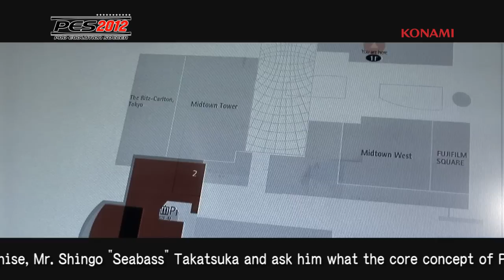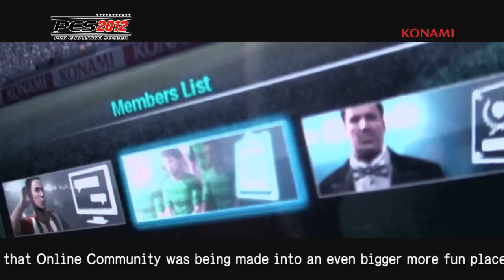New PES 2012 official HD video game interview - PS3 X360 PS2 PSP Wii PC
- PES 2012 continues KONAMI's determination to work with fans of both the PES series and football in general, to create a truly realistic, immersive and utterly playable take on the modern game. Thus, the focus in PES 2012 is the instinctive way the game can be played and on teamwork in particular. Seabass and his Tokyo team have worked to recreate the very essence of top-level football, ensuring the new game's AI engine has undergone a major overhaul and provide an experience akin to being part of a real team.

Attacking play is a cornerstone of PES 2012, and the new game benefits from a more open approach that allows users to dictate the pace of movement, with all-new AI elements incorporated so team mates make runs and offer support in one-on-one situations. Players make useful dummy runs to draw defenders, and this offers users greater options to move the ball around when they are being closed down. Thus, the team works together a more cohesive unit, reacting to the movements of the player with the ball, and working to force the opposing team into mistakes.